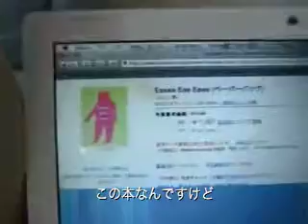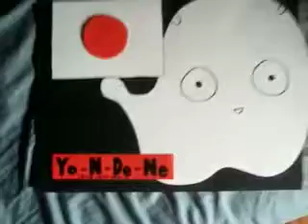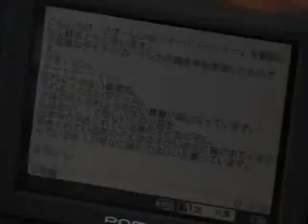イー・イー・イー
心も体もプアな時代に読む小説！
『イー・イー・イー』タオ・リン　著／山崎まどか　訳
2009年８月６日発売